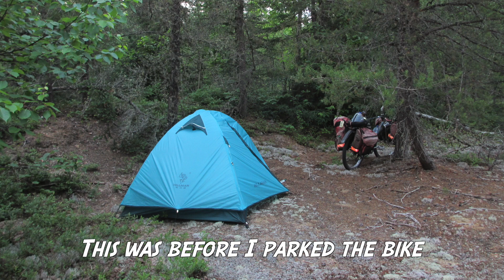Bicycle Touring Talk 86, Escaping Disaster on Ontario's Trans Canada Highway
Bicycle Touring Talk 86 takes you from White River, Ontario, past the town of Wawa. The ride starts on the Trans Canada Highway that was under construction at the time. Riding it with a bicycle was extremely dangerous in sections and it really felt like disaster was about to strike any moment.
In Wawa I made the decision to veer off the main road and try a combination of secondary highways 101 and 129. It meant three days of riding in complete isolation as there were no services along that road. My phone would not even have reception. Wildlife was another consideration because the area is known for its black bears and grizzlies. This video is part of the series “Bicycle Tour, Canada Coast to Coast”.

Additional media:
cialindale, brigachtal, from Pixabay.com.